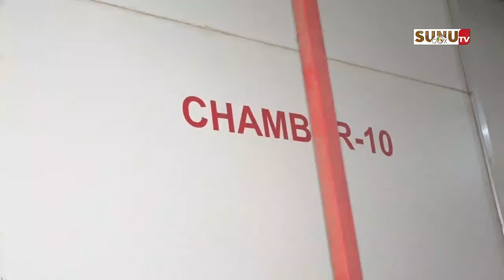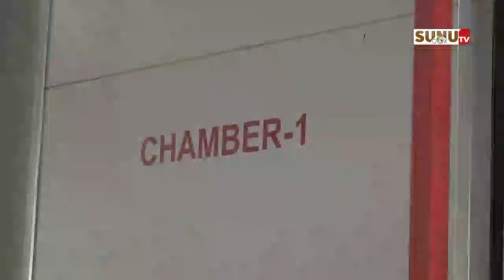Autosuffisance alimentaire, impact socio-économique : Swami-agri, un modèle d’agriculture !